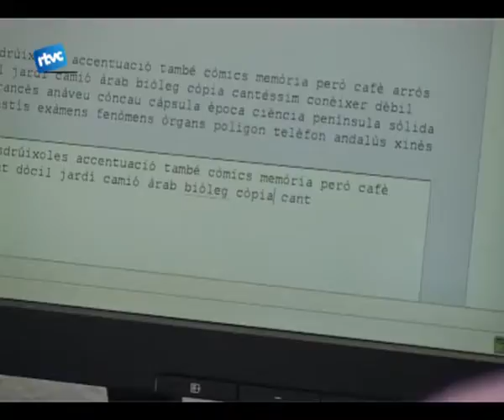Informàtica a la Biblioteca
La Biblioteca Marc de Vilalba ofereix una nova proposta per tots aquells que es trobin una mica desorientats en el món d'Internet i de les noves tecnologies. Dimarts, dimecres i dijous la biblioteca proposa diversos cursos per aprendre i conèixer una mica més la informàtica i tot el que aquesta ofereix.